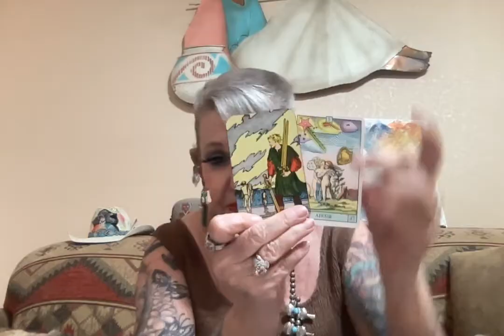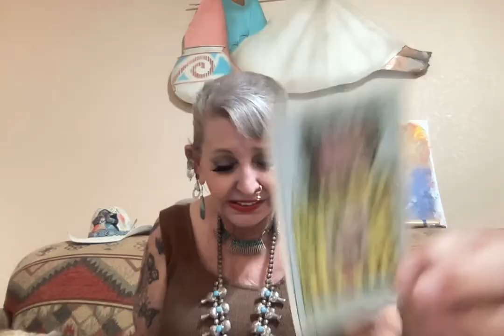45 and Next Go Round in the Courts